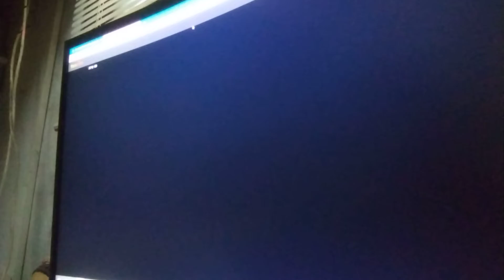substantial and soulless (restored) credits in the desc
soulless (restored) by futagami